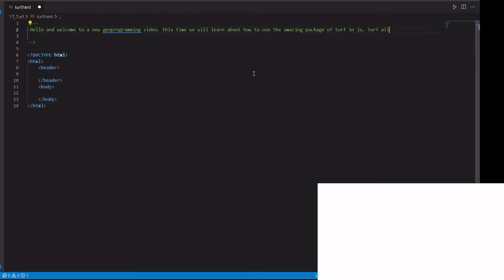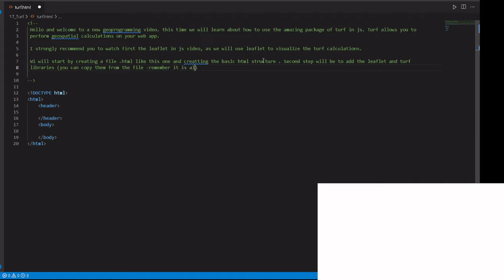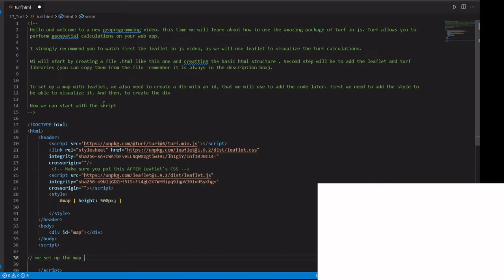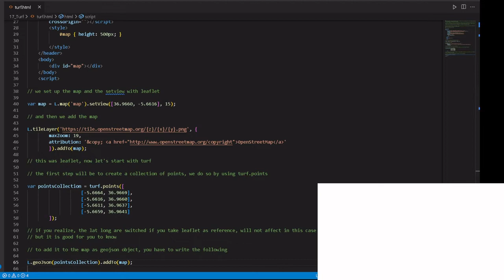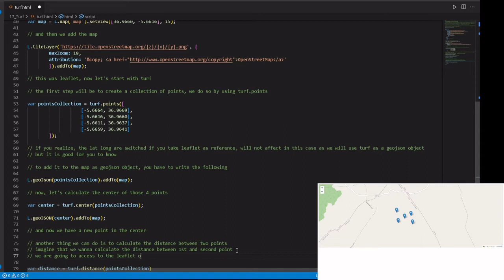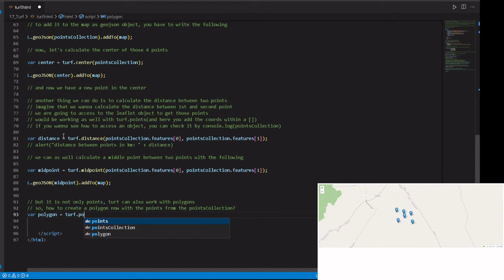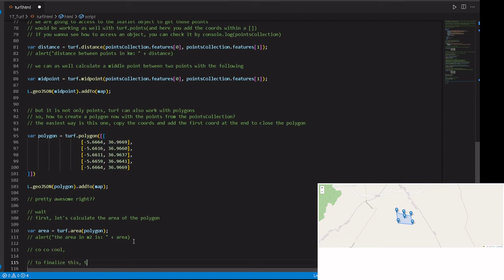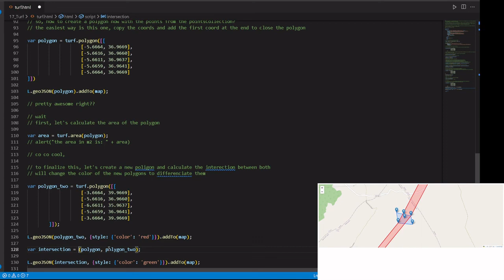Introduction to Turfjs (JavaScript Tutorial For Beginners) [FSW #13]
Learn the first steps about how to perform advanced geospatial analysis with  Turf.

0:00 Introduction
2:20 Set up the Leaflet map
2:40 Turf point collection
4:05 Calculate the center from a group of points
4:35 Calculate the distance between two points
6:13 Calculate a midpoint
6:45 Create polygon
8:05 Calculate the area of a polygon
8:25 Calculate the intersection between polygons